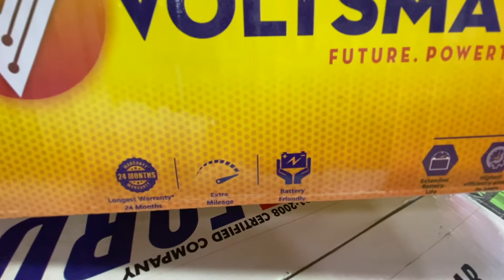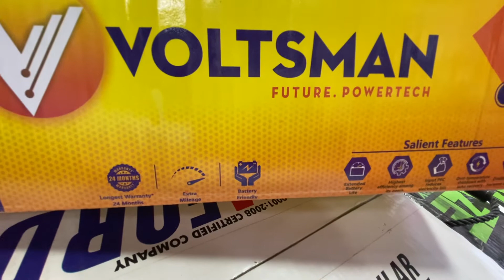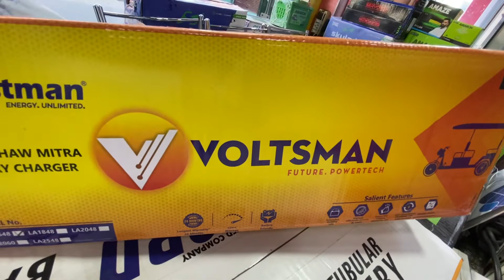Eastman Erickshaw charger 48volt voltsman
Voltsman is powered by in house team of amazing R&D engineers for all our product categories who continuously travail to build state of the art product and services for our customers and thus helping accelerate faster transition to a efficient energy solution. The development efforts focus both on leading technologies & incremental improvements of existing designs and always with an overall aim of increasing performance while reducing costs. Voltsman revenues are derived from in house developed products as we have skill set in areas of power electronic design, firmware, mechanical & thermal design, system engineering, environmental test for simulating field abuse, customized solutions and product validation.

SALIENT FEATURES
Quick Charge
Designed by Mircochip
7 Segment Display
Low Electricity Consumption
Leak proof vent plug design
Best suitable for PSOC condition
Automatically Shuts Off
24 Months Warranty
Dual Switch Forward Converter Technology
Aluminum body
Input voltage 90- 300V
Easy to carry (Portable)

PRODUCT GALLERY
LA2060
LA2060
Mitra ER Charger

LA2548
LA2548
Mitra ER Charger

LA1648
LA1648
Mitra ER Charger

LA1848
LA1848
Mitra ER Charger

LA2048
LA2048
Mitra ER Charger

LA2060
LA2060
Mitra ER Charger

LA2548
LA2548
Mitra ER Charger

LA1648
LA1648
Mitra ER Charger

LA1848
LA1848
Mitra ER Charger

ABOUT US
With the determination to stand tall as a global leader in the power industry, Eastman Auto & Power Limited has been working relentlessly to establish a better brighter India for the future generation.

572, Udyog Vihar, Phase V, Sector 19, Gurugram, Haryana 122016

USEFUL LINKS
Home
About Us
Tubular Technology
Manufacturing
Research & Development
Rooftop Capacity Calculator
Industry Resource Center
Energy Need Assessment
Global Statistics
Service & Support
PRODUCTS
Inverter Batteries
Solar Solution
E-Rickshaw Batteries
Lithium-ion Batteries
T-Gel
QUICK ENQUIRY